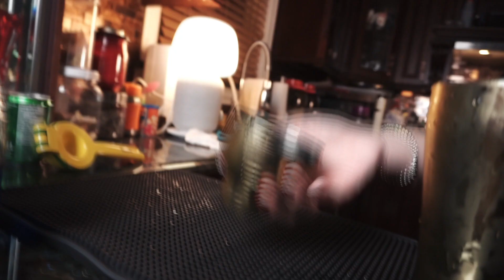Electric Iced Tea Cocktail B-roll | Jet Lê Thê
Edited by Travis Pham